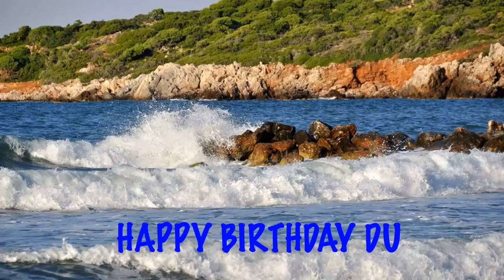Du Birthday Song Beaches Playas